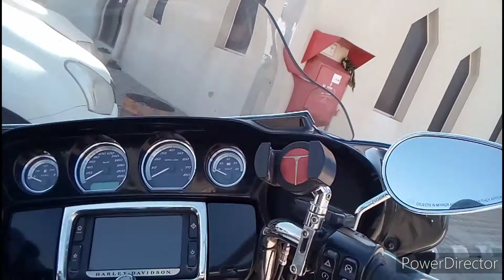naka kita tayo nang kakatay part 2 big bike (vlog#60)